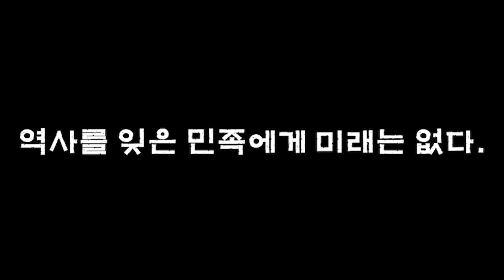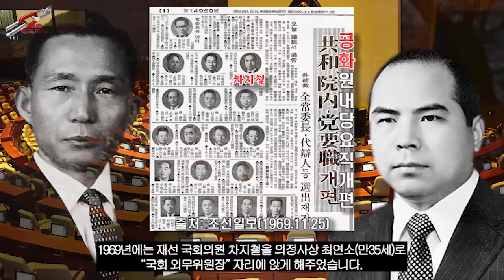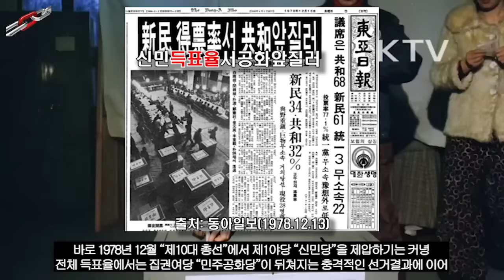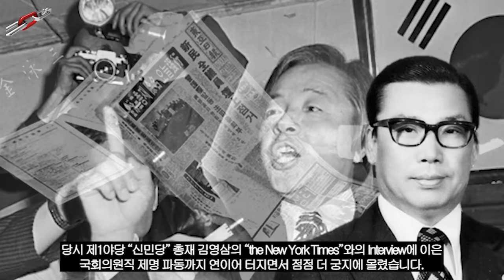제4공화국 열전(5부), "박정희 왕국 몰락촉진자 심리경호실장 차지철"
그저 본인의 출세를 위해서라면 온갖 간교한 말들과 불법 행위들을 자행하면서
겉으로는 무조건적인 충성을 외쳐왔지만
정작 중요한 순간에는 자기 몸 추스리기에 바빴던 차지철의 일생을 살펴보면서
우리나라 대한민국을 18년간 독재해왔던 박정희 대통령의 실체에 대해서도
감사합니다⭐